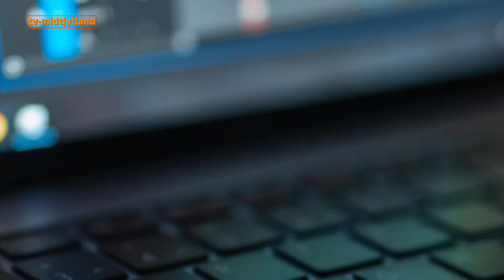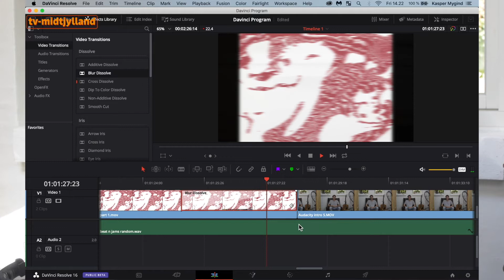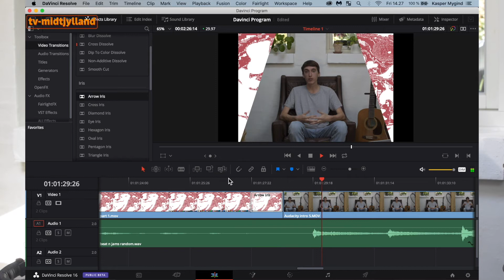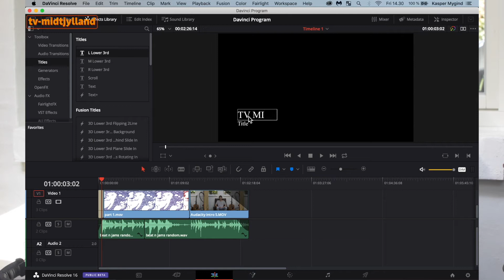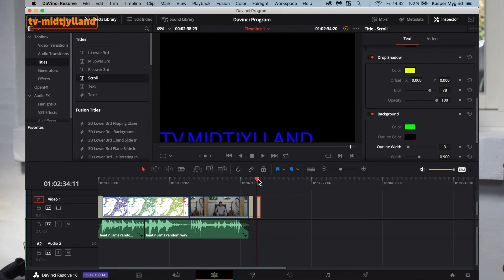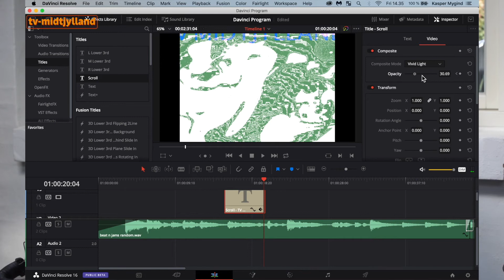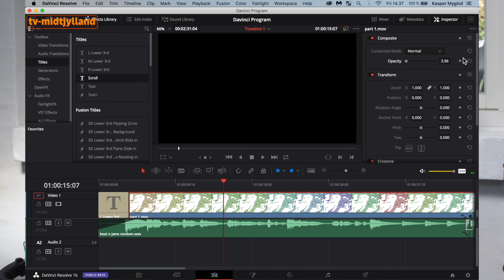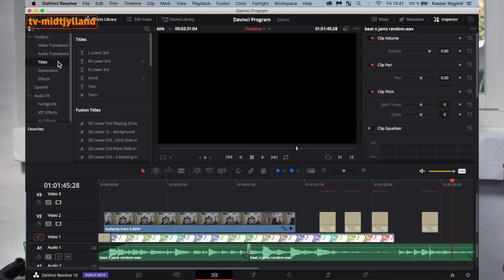Computernørd - Videoredigering - del 2 - TV Midtjylland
Lørdag den 4. april 2020: I Computer nørd denne gang videoprogrammet Davinci Resolve. Her er del 2.